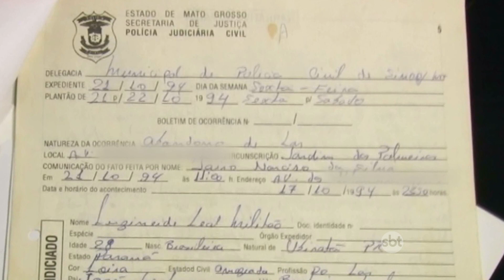OSSOS DA MULHER MORTA HÁ 24 ANOS, É DESENTERRADO EM SINOP